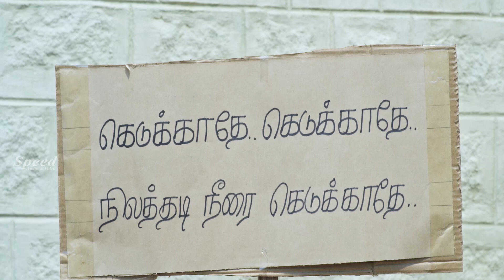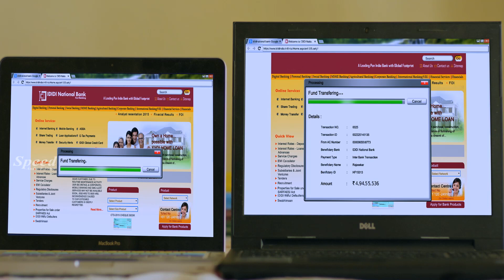Bunder Telugu Dubbed Full Movie | Venkat | Yuva | Sundaramahalingam | Shanthi